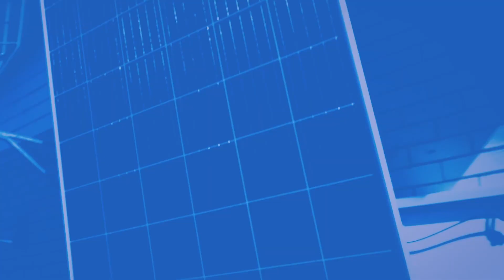Don’t be afraid, it’s just an electric vehicle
New research shows that electric cars reduce emissions, in a coal-dominated grid, and Australia should embrace them.